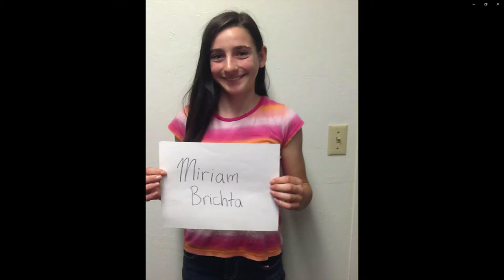Academy of the Redwoods 2019 Graduation